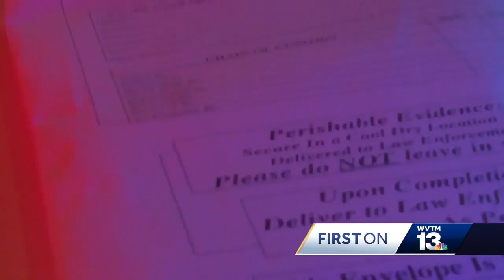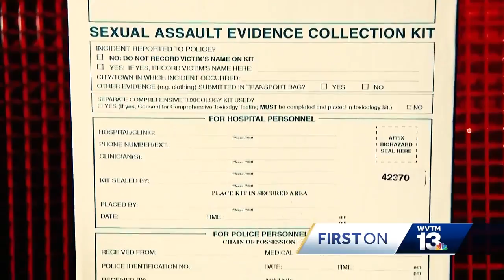Detroit prosecutor highlights dangers of untested rape kits